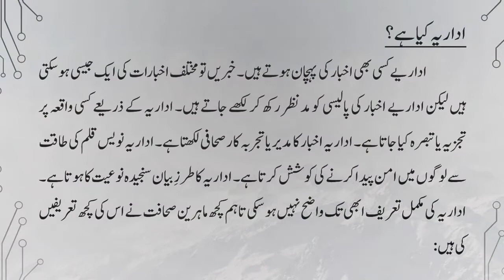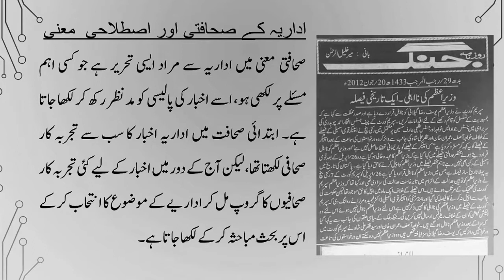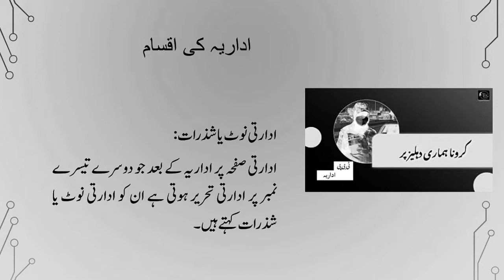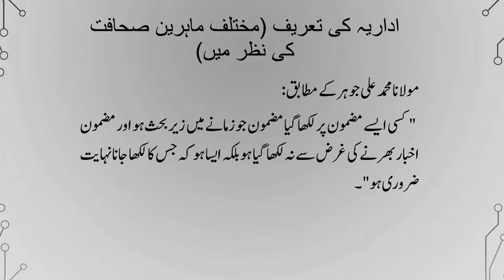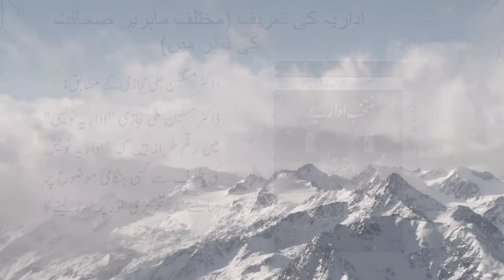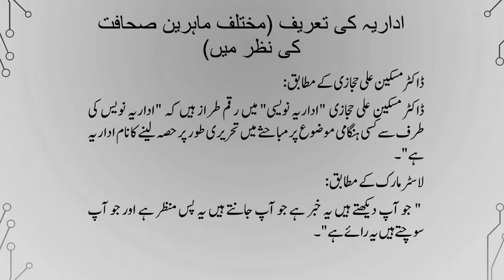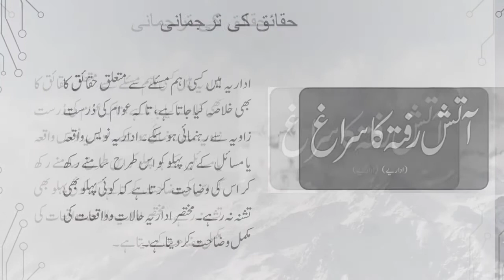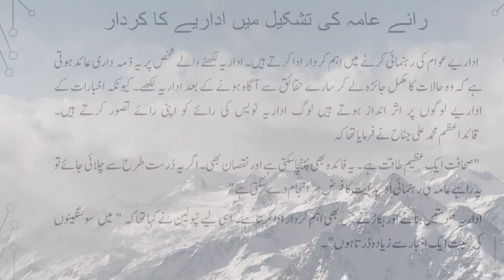ADAARIA NAWEESI - اداریہ نویسی | Idaira Navesi | اداریہ کی اقسام | اداریہ Editorial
ADAARIA NAWEESI - اداریہ نویسی | Idaira Navesi | اداریہ کی اقسام | Adaaria | اداریہ

اداریہ (Editorial) بنیادی طور پر جرنلزم (Journalism)کی اصطلاح ہے۔
وہ تحریر جو کسی اخبار یا رسالے کا ایڈیٹر حالاتِ حاضرہ کے سلسلے میں یا کسی ہنگامی اور فوری پیش آمدہ مسئلے پر اس لیے لکھے کہ قارئین ان مسائل پر توجہ دیں، اداریہ کے نام سے موسوم ہے۔
’’کارل جی ملر‘‘ نے اداریے کی تعریف یہ کی ہے: ’’اداریہ اس مضمون کو کہتے ہیں جو کسی ہنگامی موضوع پر لکھا گیا ہو اور اس میں قاری کی سوچ ایسی راہ پر ڈالنے کی کوشش کی گئی ہو جو مضمون نگار کے خیال میں صحیح راہ ہے۔ اداریہ نویس، قاری کو ایسے نقطۂ نظر سے متفق کرنے کی کوشش کرتا ہے جس سے قاری قائل ہوجائے اور موافق ردِ عمل ظاہر کرے۔ اداریہ نویس مختلف ترغیبی طریقوں سے کام لے کر قاری کے جذبات و احساسات کو جائز طور پر متاثر کرتا ہے۔‘‘